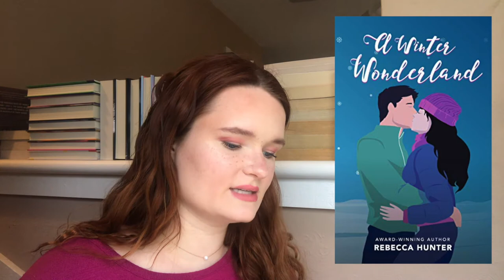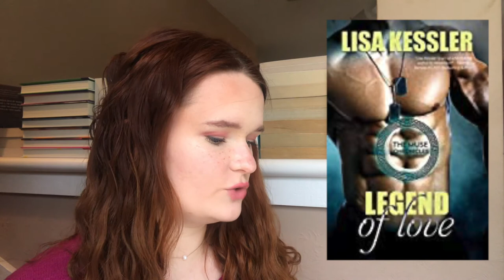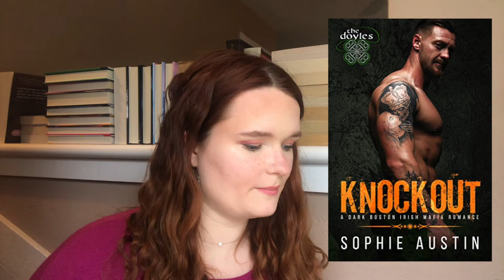december ebook haul!!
Hi yall!! Here are all of the ebooks that I downloaded in the month of December! Please let me know if you have read any of these books or if you plan to!!

xoxo Averie